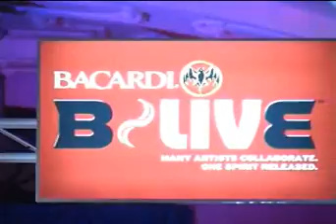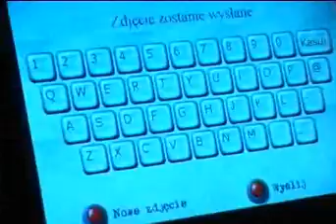Bacardi B Live / Bartes / Cien Krakow